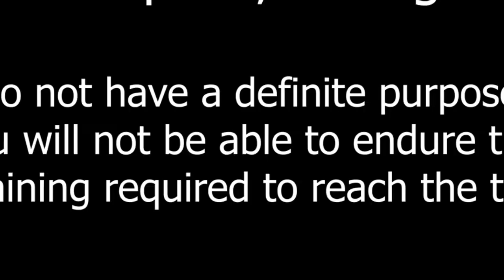LIFE CHANGING INSPIRATIONAL | FIND YOUR PURPOSE CHANGE YOUR LIFE | FATHER MOON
If you feel like tired of your life right now please take a moment to listen to this audio clip.  I know. These thoughts are vivid and make us feel incredible emotions but they are covering the truth. The truth is that you have purpose. Please listen.

Our Mission: Create an honest dialogue about mental health by educating and inspiring people.

All Credits To :  Success Archive
This is the Original Video under the License of Creative Commons (CC):